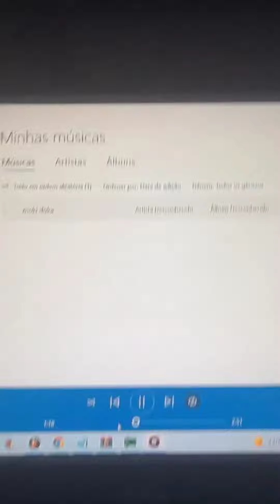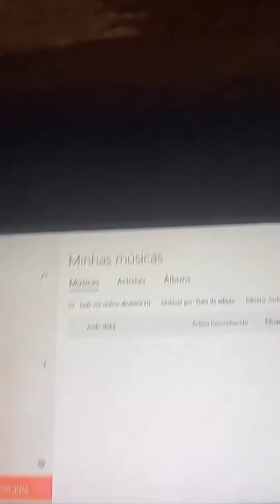Sidoka - Tudo O Que Eu Quero (Prévia)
ANO: 2022
ARTISTA: SIDOKA

⚠️🚫 | Retiro de um Conteúdo do canal!
• Caso você tenha direito a uma Foto/Música e queira retirar ela, entre em contato comigo que iremos resolver e excluir imediatamente o vídeo!!!